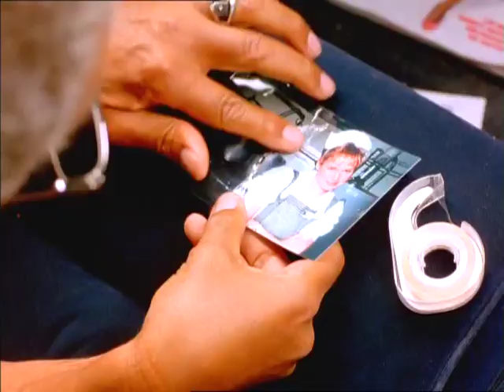Nurse Betty - Making Of (Spanish dub)